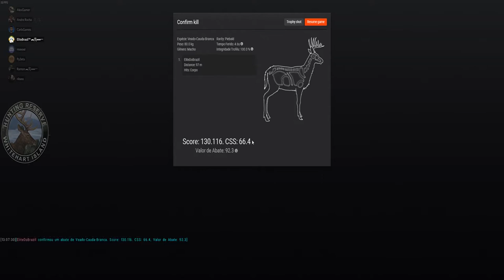TheHunter Veado Cauda Branca Malhado em WhiteHart Island